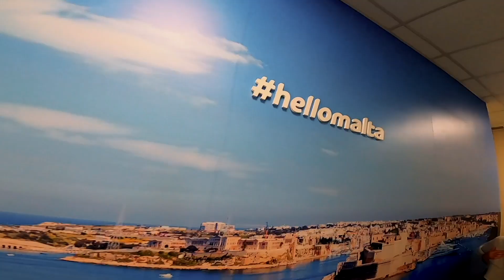EPIC VIDEO / Visit Malta - DEEP SEA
Malta COVID-19 Guide
Here is all the COVID-19 info and updates you need to know before your trip to Malta, during, and after! We’ve got you covered!